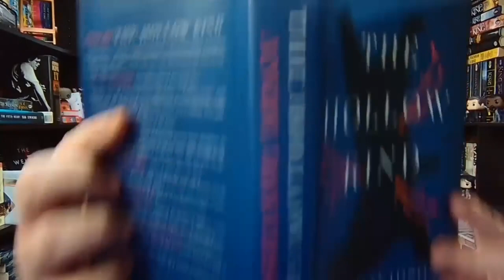E's Reading Journal: THE HOLLOW KIND by Andy Davidson - Part 1